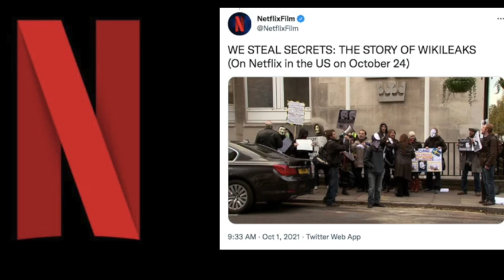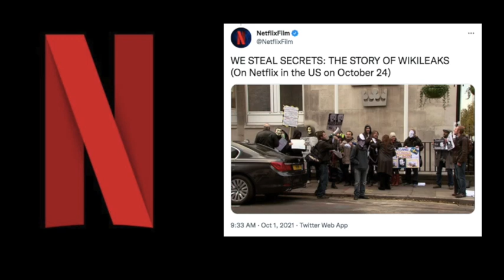Netflix To Launch WikiLeaks Smear Job Three Days Before Assange Court Date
Netflix will begin streaming a brazen hatchet job on Julian Assange and WikiLeaks for its American subscribers on October 24th, just three days prior to a significant court date in Assange's fight against extradition to the United States on October 27th.